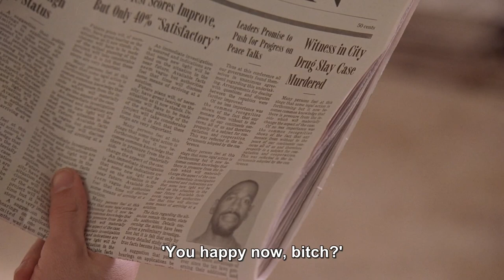Rawls is irritated with McNulty's most recent fuckup